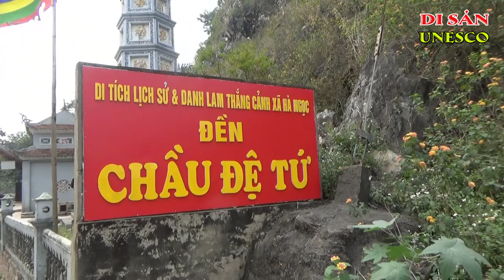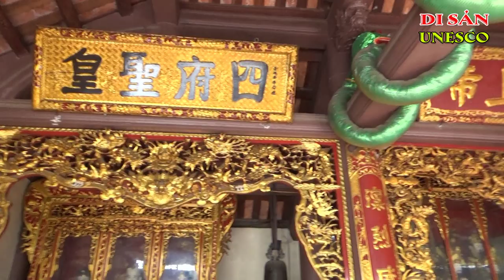ĐỀN CHẦU ĐỆ TỨ KHÂM SAI HÀ TRUNG - THANH HÓA | Ký Sự UNESCO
ĐỀN CHẦU ĐỆ TỨ KHÂM SAI